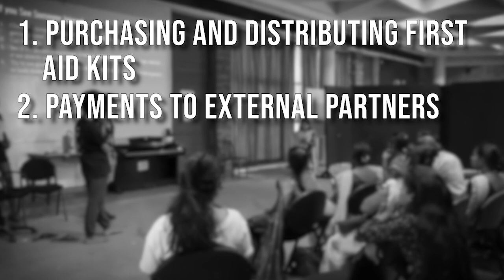Young Aurora 2020 Finalist: UWC Mahindra College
Young Aurora encourages, showcases and supports student-driven projects addressing concrete humanitarian issues and offering solutions through innovative and sustainable approaches. UWC Mahindra College with MedRangers project aims to improve health outcomes in rural Mulshi-Taluka through preventive and diagnostic approaches.